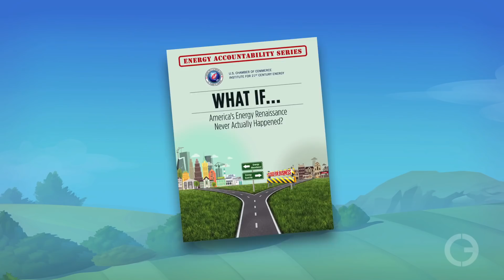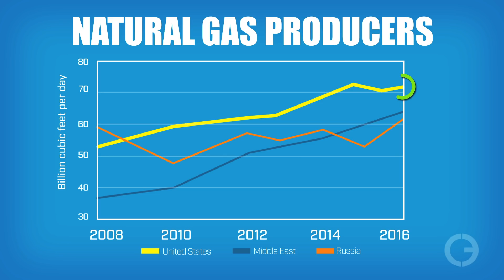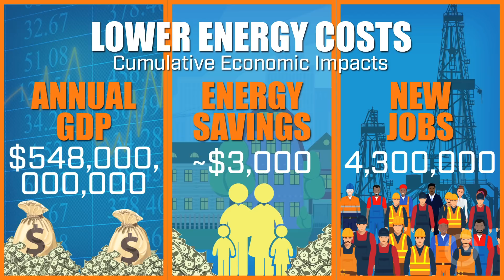What If No Shale Revolution?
What if there had been no shale revolution? The answer to that question is a lot more troubling than most people realize. The U.S. Chamber of Commerce ran the numbers and what they found is pretty astonishing. While the entire country would have suffered a huge loss without oil and natural gas produced from shale, the Chamber highlights four states that would have suffered the most: Texas, Pennsylvania, Ohio and (surprisingly) Wisconsin.

Script:

We’ve all wondered… what if? What if the Allies had lost World War II? What if the Internet hadn’t been created? What if Hillary had beaten the Donald? While those are all interesting thought experiments, here’s an important one you can actually see in real impacts. What if the Shale Revolution hadn’t happened?

The U.S. Chamber of Commerce closely examined this question and came up with some results that should make all of us feel pretty good, especially those living in Texas, Pennsylvania, Ohio, and Wisconsin.

The Chamber’s study takes us back to 2006 when it appeared the U.S. was entering a new era of energy scarcity, but before things could get too dicey, energy innovators started unleashing natural gas and then oil from shale formations using horizontal drilling and hydraulic fracturing. The results were nothing short of amazing.

In the span of nine years, the U.S. went from importing about 60 percent of its crude oil and petroleum products to just 24 percent. In July of 2018, the U.S. became the world’s leading producer of crude oil. America also leads the world in natural gas production.

These aren’t just abstract numbers. They translate into lots of money in all of our pockets. Without the Shale Revolution, the Chamber estimates electricity prices would be 31 percent higher. Motor fuels would cost 43 percent more. Residential natural gas 28 percent higher and industrial natural gas would have nearly doubled in price, meaning all consumer products would be much more expensive. All of this saving fueled U.S. economic growth and led to the creation of millions of new jobs —many of them in manufacturing, the kind of jobs that politicians from both sides love to boast about incessantly.

 The Chamber estimates the cumulative economic impact from oil and gas production and lower energy costs are more than a half trillion dollars per year. A family of four saved nearly $3,000 just in lower energy bills. Four-point-three million jobs were created. Without these jobs, the U.S. unemployment rate would likely be at least 69 percent higher

All of the new oil and natural gas production was wonderful for the nation as a whole, but there were four states that benefitted most.

Texas – Texas added about 675,000 jobs, which is significantly more than everyone looking who is even looking for work in the Lone Star state in mid-2018. Total impact…$123 billion. Conversely, without the Shale Revolution, the Chamber estimates more than one out of every five jobs would have been at risk along with more than a half trillion in Gross Domestic Product.

Without shale, Pennsylvania’s huge economic windfall would have instead been a financial disaster with a loss of $70 billion in GDP, which is more than two years of the state’s annual budget. And one out of 10 jobs would have been in jeopardy.

Ohio, another big energy producer also had a lot on the line. Industrial value at risk… $61 billion, enough to run the state for more than ten months and like Pennsylvania, one of every 10 jobs may be been lost.

One surprising state the Chamber identified is Wisconsin. The state’s large cheese manufacturing industry relies heavily on cheap energy. Wisconsin also produces sand used in hydraulic fracturing. Take away the Shale Revolution and $40 billion in GDP and one and a half jobs out of ten would have been at risk.

The Chamber’s report only considers the gains the Shale Revolution brought to the nation. But what additional negative consequences would the U.S. have suffered without these gains? Would we still be in recession? And what about sending so many billions of dollars to the likes of Russia and Iran for our oil. Thankfully, we’ll never know.